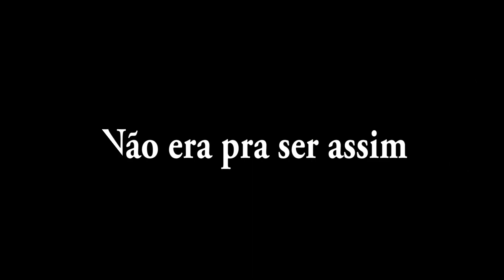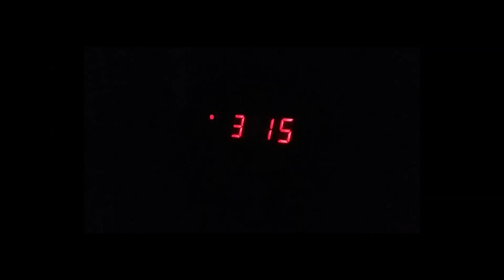Não era par ser assim - Willian Rodrig's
Compositor: Willian Fernando da Silva Santos

Produção: B.J Produções - São Carlos - SP
Imagens Externa e Teatro:Brás José Muniz
                        e  Anderson Rodrigues Muniz
Imagens Casa: Paulo Bernardo
Direção de Imagens: Willian Fernando da Silva Santos
Edição: Anderson Rodrigues Muniz
Ajudante geral: Rodrigo lavezzo

Atriz: Keity Camargo
Ator:Willian Fernando da Silva Santos
Pianista: Nilmer Gava

Agradecimentos:
Maria Alice e Robertinho - Teatro Municipal de São Carlos
Josias - Chácara
Silvana Scurracchio - Casa
Bene e Maria - Lual Lanches
Rayssa Mello - Figurino e Maquiagen
Walmir Aguiar - Assessor
Roberta Popp - Assessora